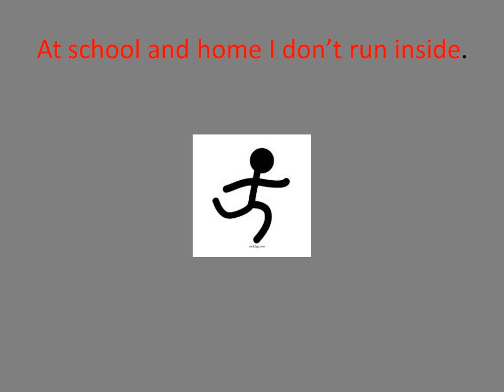All About Miles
This is a 1st grade student project from Mrs. Moore's class, Students had to write and create a PowerPoint about things they like and compare rules or activities that were the same and different at home and school. We hope you enjoy it!